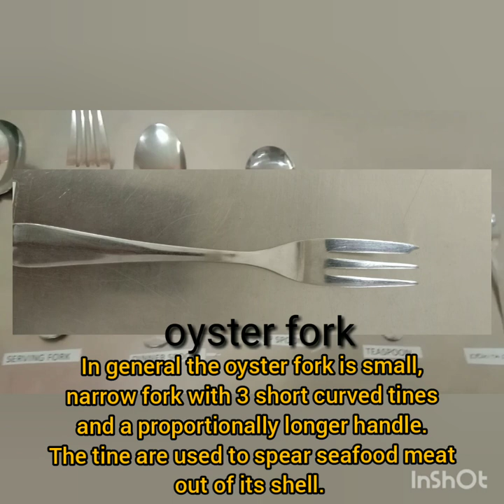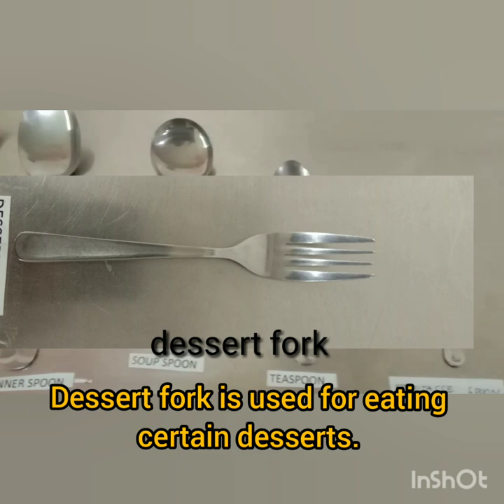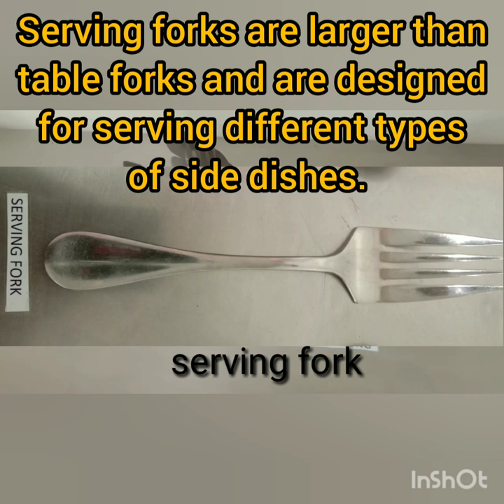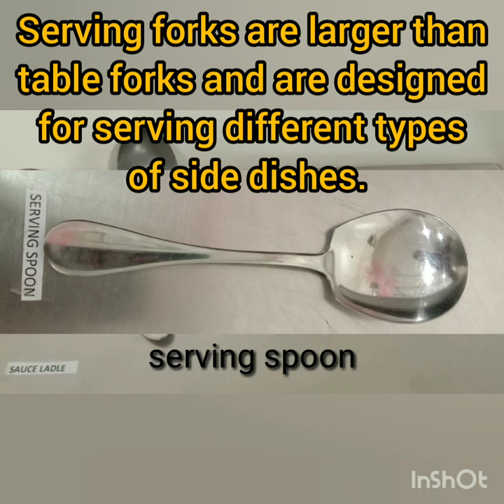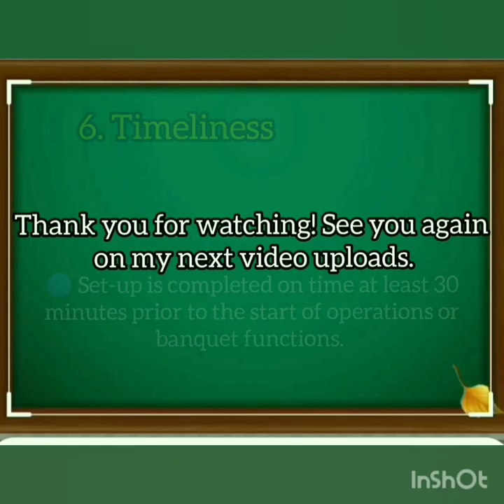Types Of Flatware/Silverware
Food and Beverage Services NCII